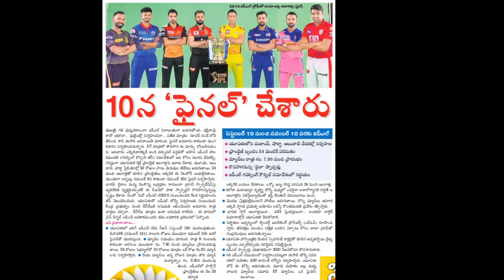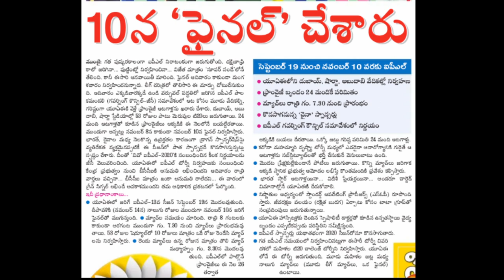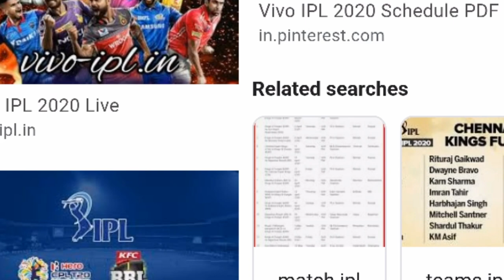క్రికెట్ అభిమానులకు Good News ఐపీఎల్ ప్రారంభంకానుంది| మ్యాచ్‌ల టైమింగ్స్ ఇవే వెంటనే చూడండి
Cricket Updates 2020